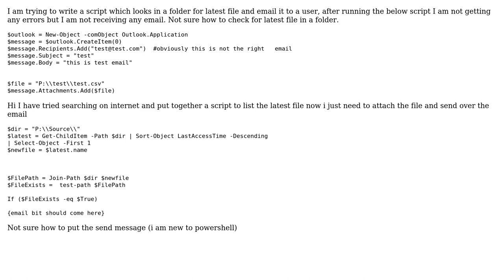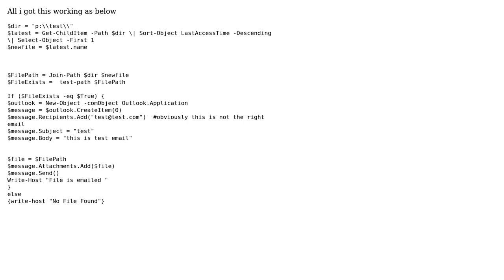How to send latest csv as attachment in email within a folder?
With thanks & praise to God, and with thanks to the many people who have made this project possible! You are responsible for your own actions.